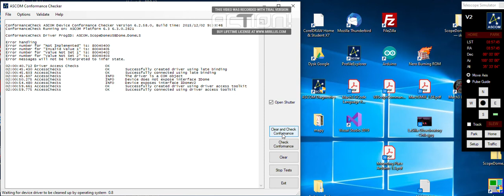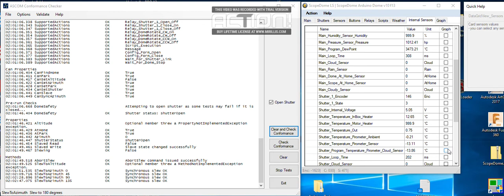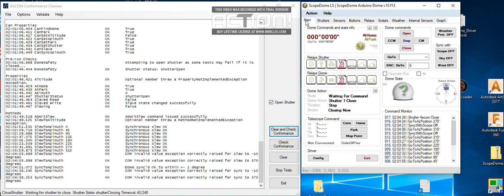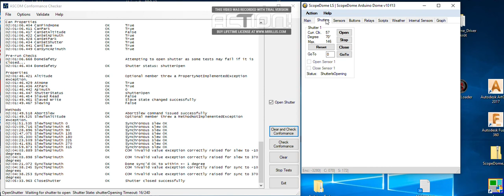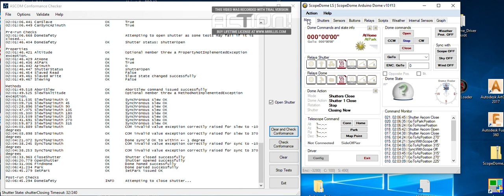ASCOM Conformance Check